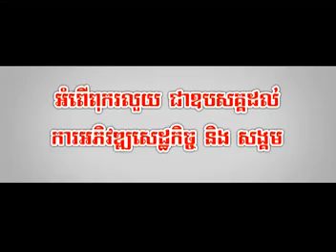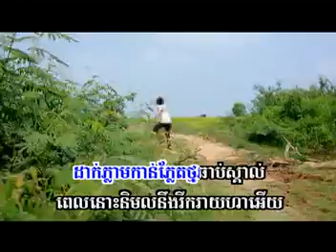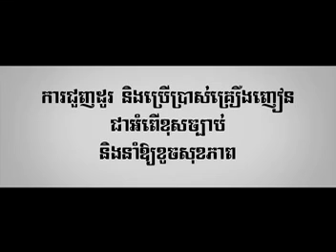SD VCD VOL 139 -06. Chhnang Sak Bong Duy Toch Lmorm -by Many ft. Angie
Rasmey Hang Meas (RHM), TOWN Production, Sunday Production, M Entertainment Production, Classic, Diamond, Phleng Records is not silent.